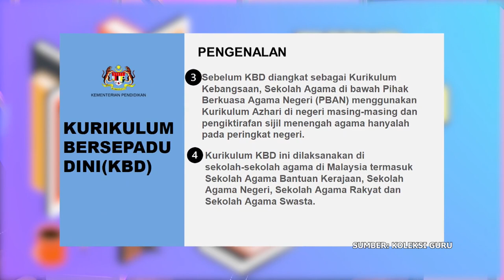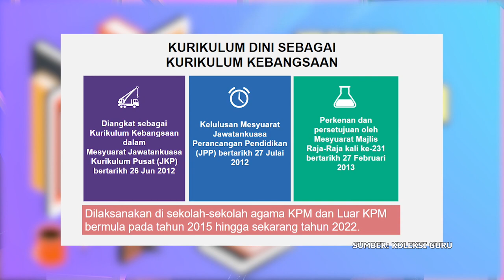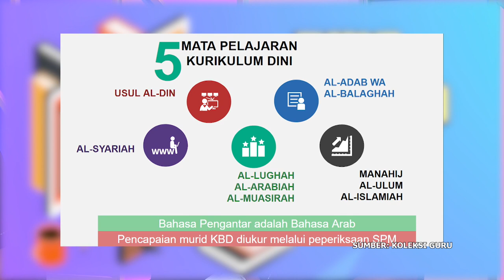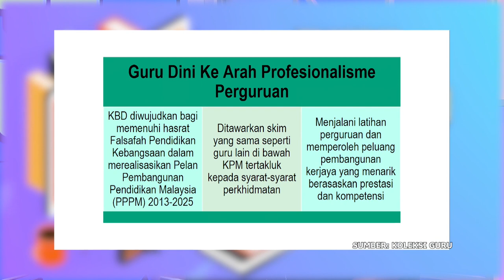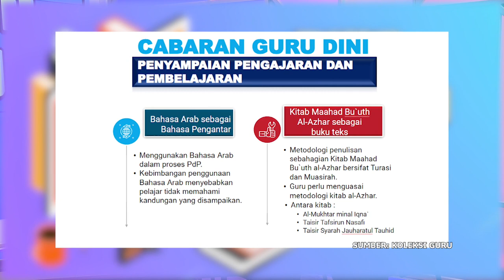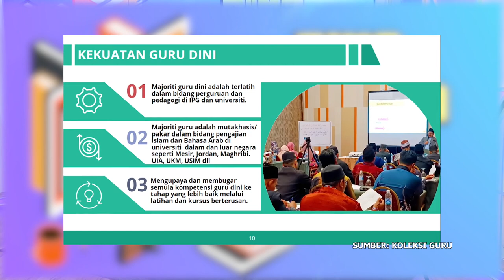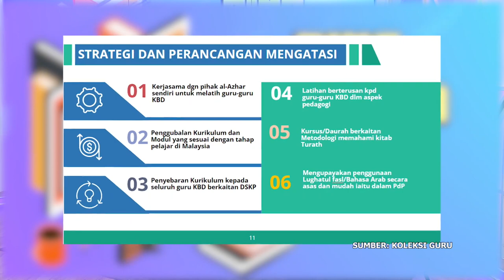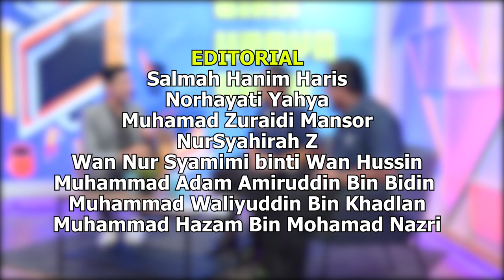BINA UPAYA GURU 2022 Q3 Q4 EP 39